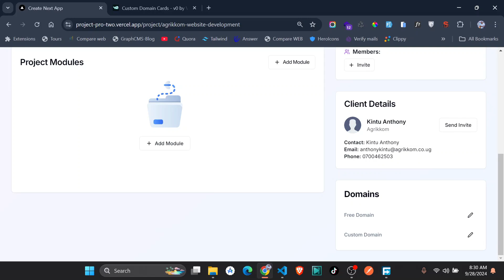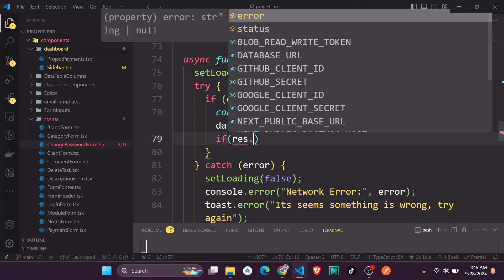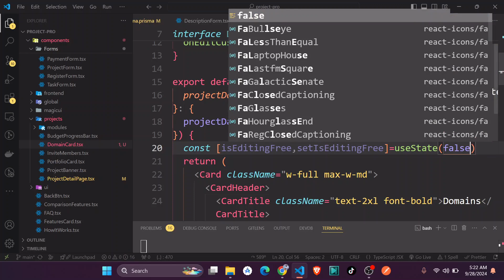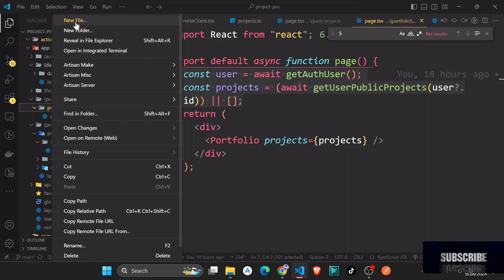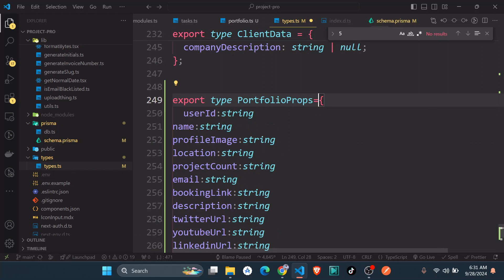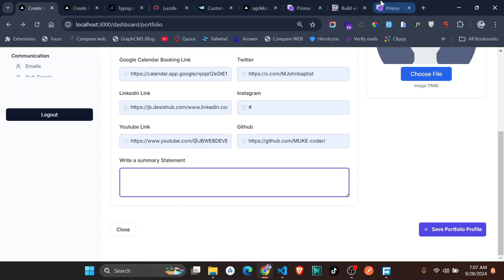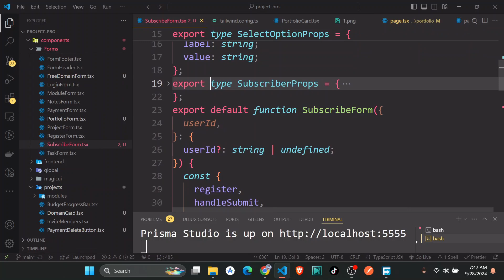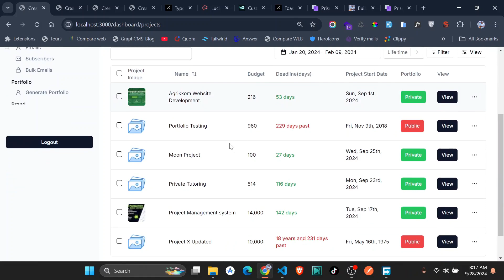Episode 8: Project Management System | Generating Portfolios automatically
Welcome back to our Project Management System series! In this exciting sixth episode, we take significant strides in enhancing both user experience and client interaction. We kick things off by implementing